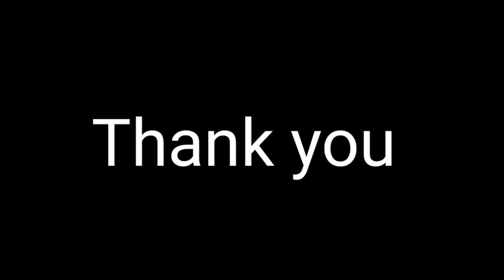Tree Cutting Machines in Nepal ।। रुख काट्ने मेसिनले यसारि जंगल सखाप पारे पछि के भयाे?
Tree Cutting Machines in Nepal ।। रुख काट्ने मेसिनले यसारि

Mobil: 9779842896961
Host:- Jit Kulung(Ghama Jit Rai)
           Motiram Rasaili
Guest:-